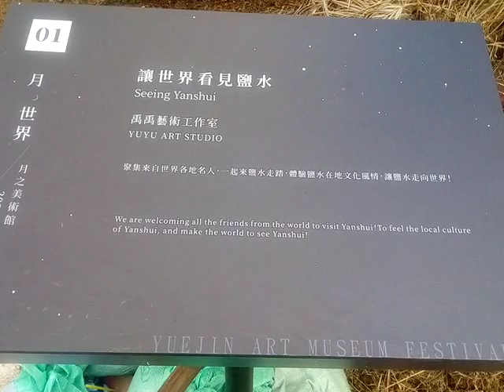VID 20220213#art#painting#月之美術館#鹽水月津港燈節藝術欣賞之旅影像紀錄 143947